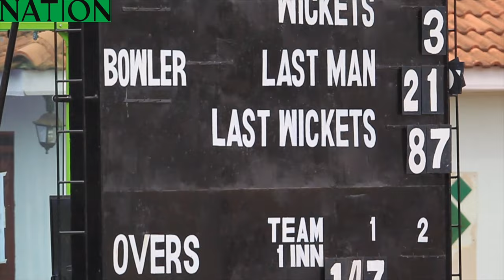NPCA League- Ruaraka win again, Obuya Academy stay top